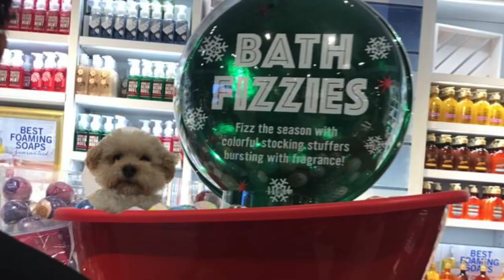to our beautiful bombon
bombon will forever be in our hearts.

Heavy Air - Pure X